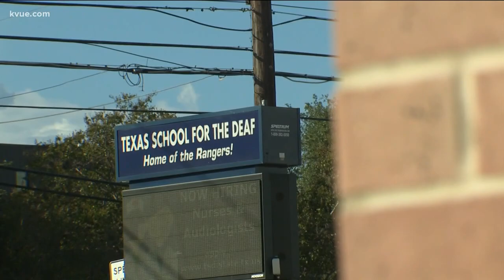Texas School for the Deaf reflects on winning Riddell Grant | KVUE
A few weeks ago, Texas School for the Deaf won a $10,000 grant for their contributions to the game of football. Now, you can hear from them directly.